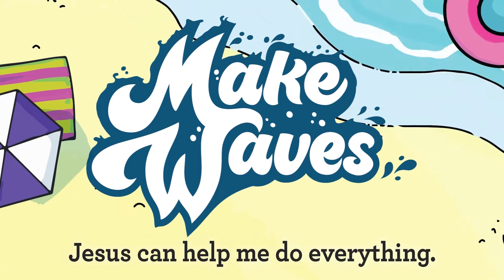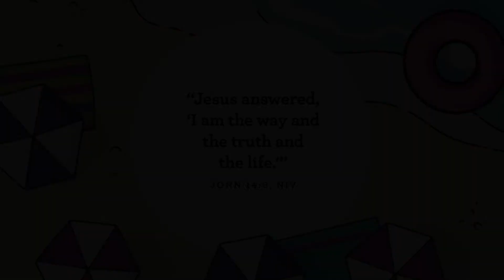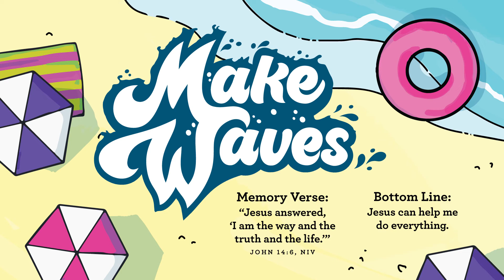City on a Hill//Preschool Bible Story